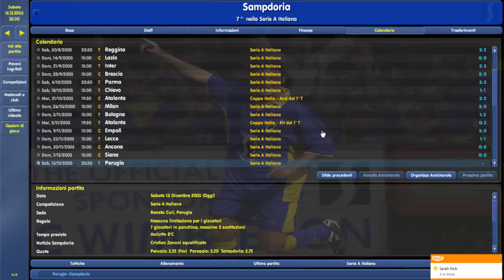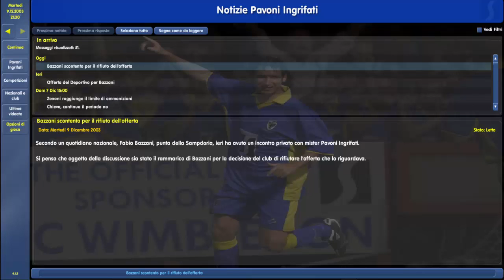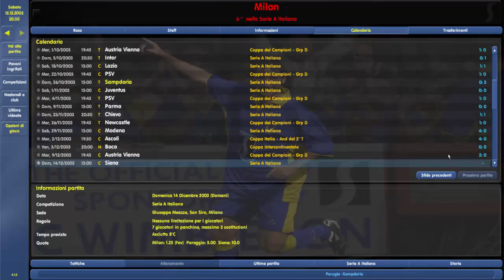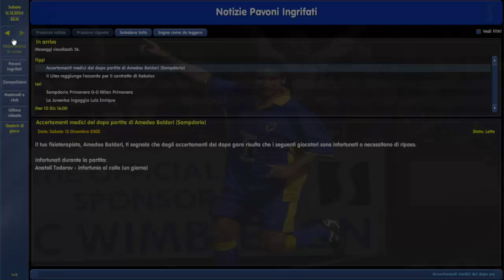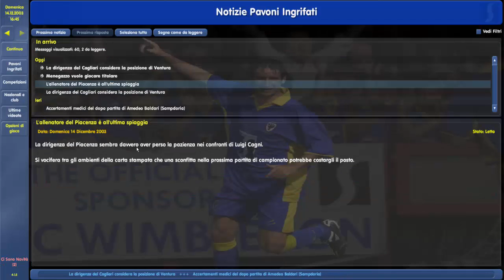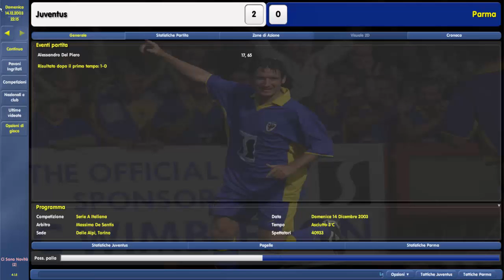CHAMPIONSHIP MANAGER: PERUGIA-SAMPDORIA #14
Scusate per l'assenza ma ero impegnato con lo sviluppo di POKETUBE. Comunque torniamo ancora più carichi per un match importante per la lotta all'europa!